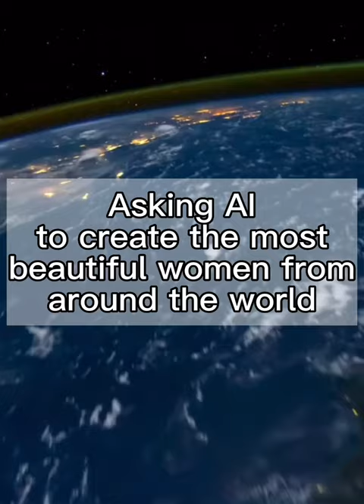AI creates beautiful women from around the world.